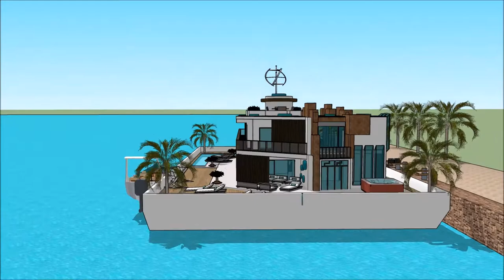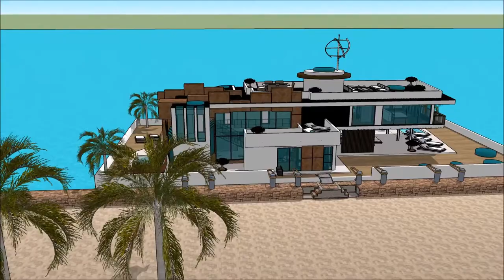pływające domy dubaj willa luksusowa ulepszony pływający dom w polsce wrocławiu super willa nierucho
The floating house villa houseboatzania launching an innovative high-end luxury yacht floating house villa mansion home design potentially as a display of exhibition of the pływające domy dubaj willa luksusowa ulepszony pływający dom w polsce wrocławiu super willa nierucho.

The collection of the Floating house villa houseboatzania concept of pływające domy dubaj willa luksusowa ulepszony pływający dom w polsce wrocławiu super willa nierucho consists of high luxury and architectural art pieces in minimalism combined with living on the waterfront of the harbour.

The floating house villa mansion yacht design has the basis to sustain living with high standards and contemporary structural design pływające domy dubaj willa luksusowa ulepszony pływający dom w polsce wrocławiu super willa nierucho with numerous of prospects for excessive living and celebrating the desire of life worldwide: